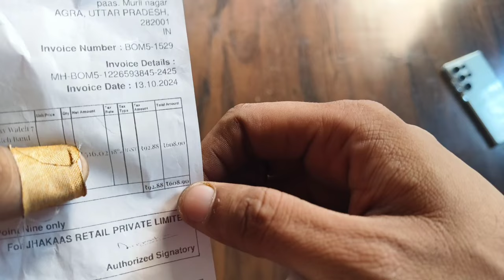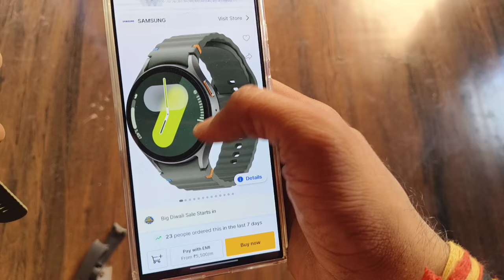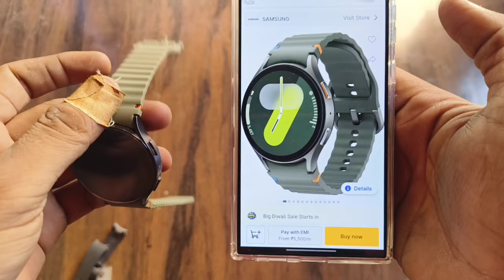Best Strap For Samsung Galaxy Watch 6. Watch 6 se Watch 7 hi ban gayi 😍😍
Dosto es strap ki help se apki Watch 7 me badal jaygi.. please video ko pura dekhe